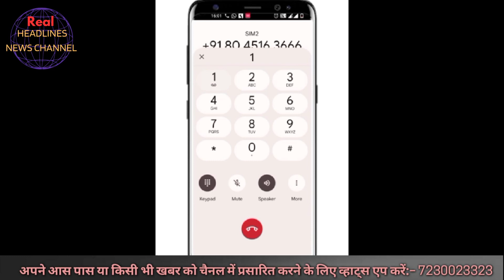बिना इंटरनेट कैसे करें पैसे ट्रांसफर✅मोबाइल नंबर के जरिए मिनटों में होगी पेमेंट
*बिना इंटरनेट कैसे करें पैसे ट्रांसफर*

 *मोबाइल नंबर के जरिए मिनटों में होगी पेमेंट*